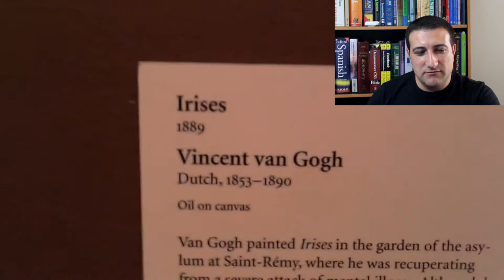The Original Irises (painting) by Vincent van Gogh at the Paul Getty Museum in Los Angeles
Irises is one of the most expensive paintings in the world according to the price it was sold - $53.9 million. Adjusted for inflation, the price is $108.4 million. The painting is part of Saint-Paul Asylum, Saint-Rémy collection of paintings, which Van Gogh painted while  confined to the grounds of the asylum. Vincent van Gogh's paintings (together with those of Pablo Picasso) are among the most expensive paintings ever sold. I was able to get a closeup of the original painting.